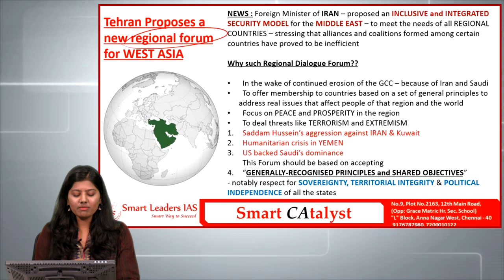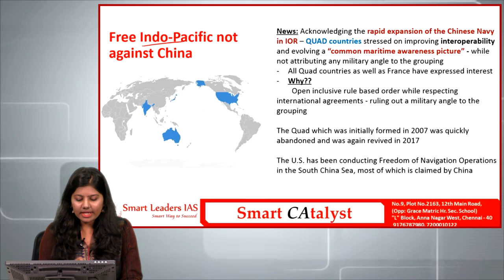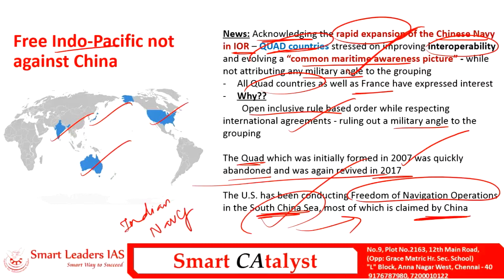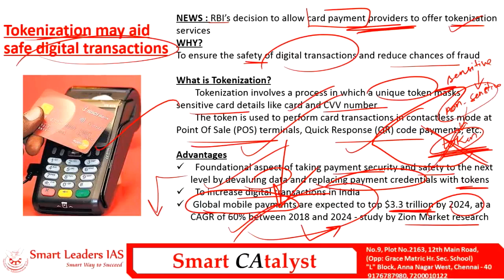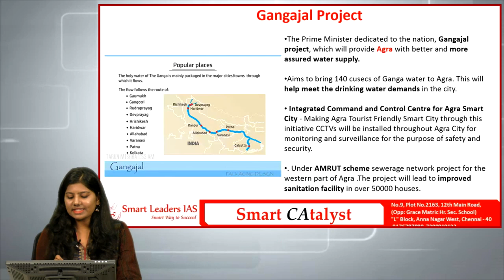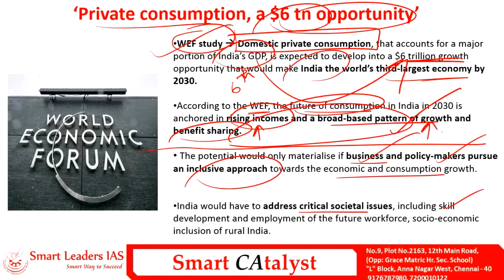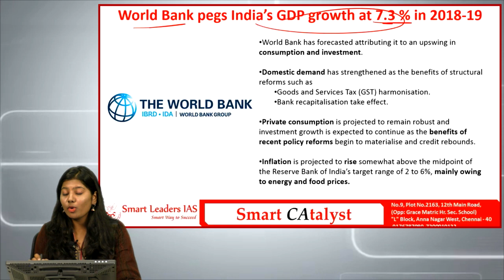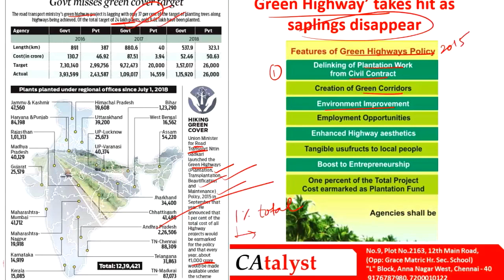Smart CAtayst PRELIMS | 10.01.2019 | Smart Leaders IAS | Chennai